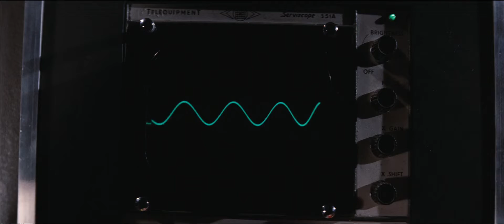Computer Noises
I love when computers in older movies are just oscilloscopes with whirring noises.
From Diamonds Are Forever 1971